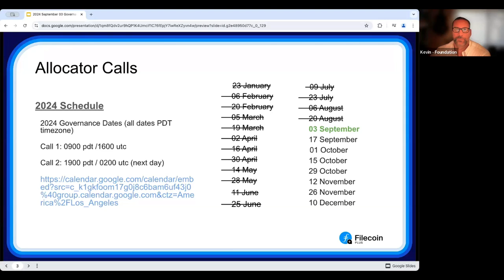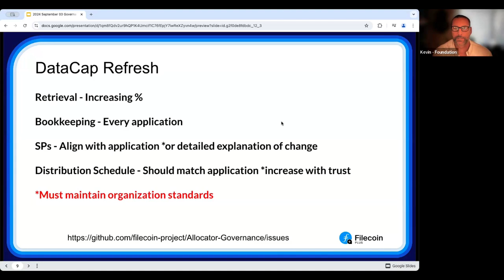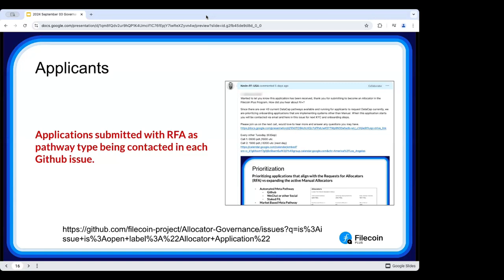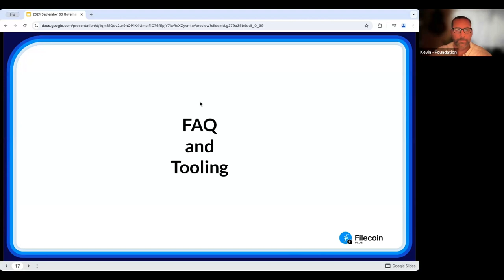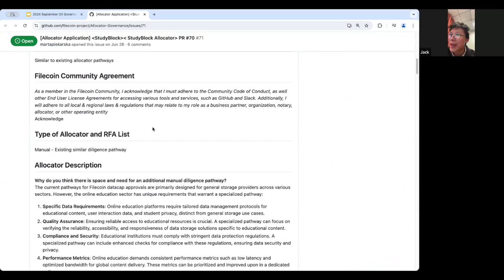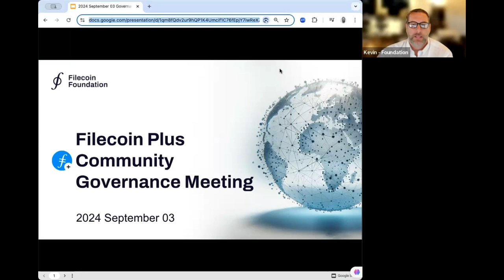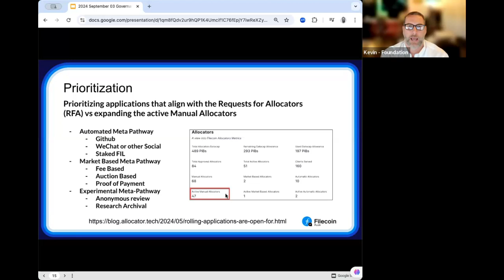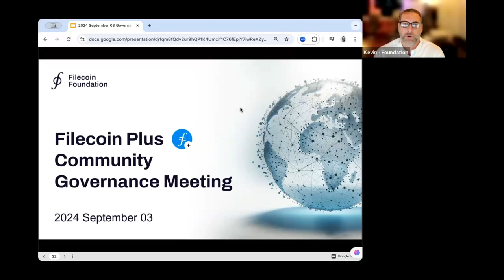Filecoin Plus - 2024 September 03, Allocator Calls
The Allocator calls of 2024 which took place on September 03 to discuss the Filecoin Plus program.

Agenda
DataCap refresh
List of Allocators receiving 2d or 3d refresh reviews
Check in on timelines and current diligence issues
Increasing the speed of diligence reviews for DataCap refresh refill
RFA - Request for Allocators
22 Applications received
Commenting in each application for type specification - RFA
Github check in for organizations who submitted Manual pathways
Tooling Issue
Changing Multisig Address vs Signer
Open Forum / Discussion

If you would like to attend these meetings LIVE, the Fil+ Allocator Governance calendar is available at:

Follow Filecoin!